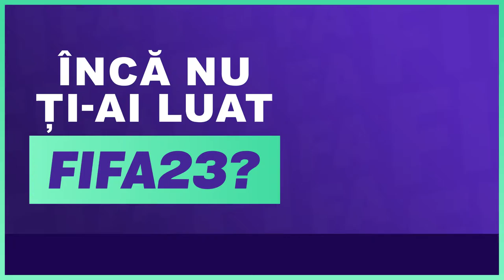I killed all Assassins ! VCT VALORANT ! Best SAGE play and Tricks for Wals and Slows TO WIN !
THIS OFFER IS TIL' 31 DECEMBER !

✅ Parteneri :
- Eneba ( Cumparati jocuri cu acest link si aveti 10% reducere )